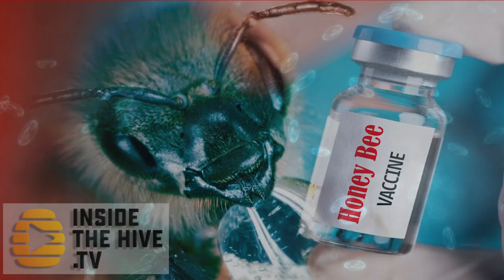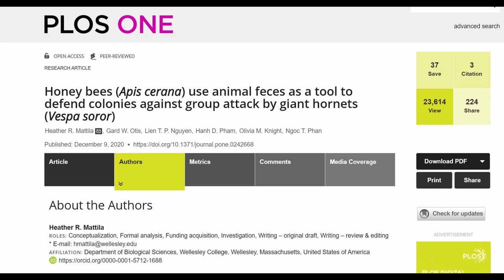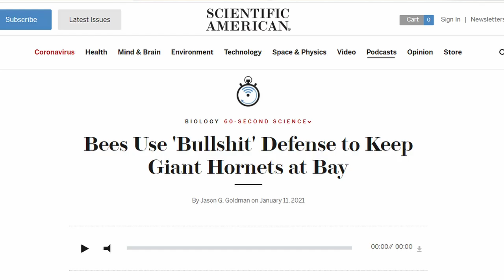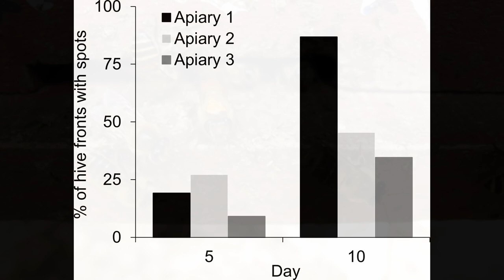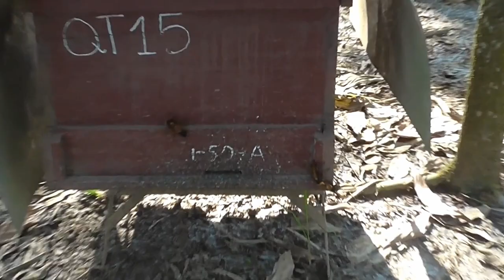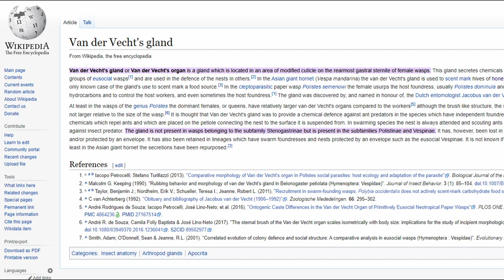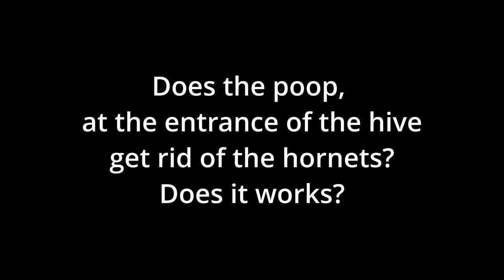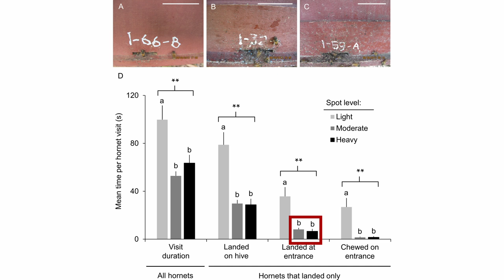HONEY BEES welcome GIANT HORNETS with a surprising gift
Great Book
"Honey Bees welcome GIANT HORNETS with a surprising gift" is a video about a new scientific discovery in Apis cerana honey bees. Here they describe for the first time, bees collecting non-plant resources (animal poop) and also the first description of bees using tools. The bees collect and distribute poop to protect the hive against mass attacks of the Giant Hornet, Vespa soror.
The footage the researchers have of this behavior is amazing.
Other videos you might enjoy:
Reach out on social media.